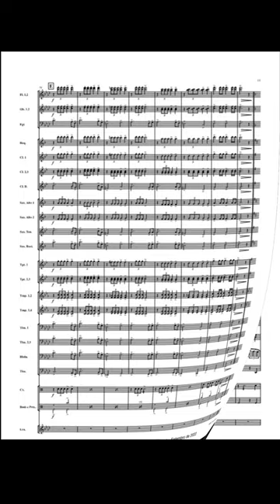Esperança, Marcha de Procissão de Fausto Santos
Intérprete: Banda de Música da Força Aérea Portuguesa
Maestro: Major António Rosado
Esperança - Marcha de procissão
Compositor: Fausto Santos